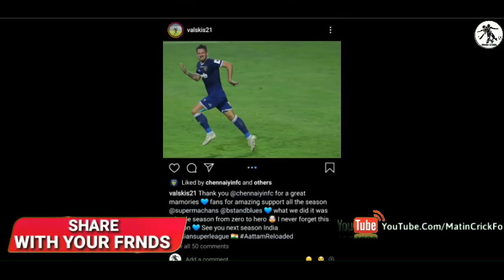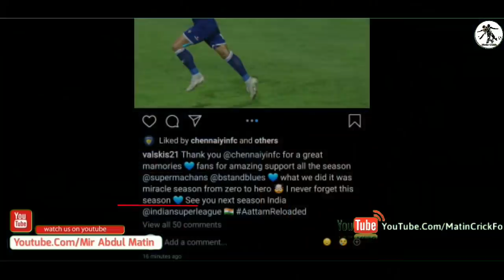FB Talk: Valskis And Crivellaro To JFC | JFC Interested In Elco And Coyle | East Bengal To ISL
In This Video I Will Tell You About Valskis And Crivellaro To JFC | JFC Interested In Elco And Coyle | Ewst Bengal To ISL Updates | ISL 2020-21 Transfer News More News.Please Watch The And Subscribe For More.

If You Find Any Copyrighted Items In My Videos Then Contact Me On This Email Address I Will Remove That Part Or Particular Video.🙏🙏Plz Plz Contact Me, I Create This Channel By Facing So Many Difficult And Hard Work Plz 🙏🙏Thank You..